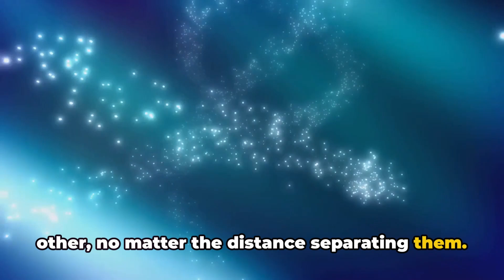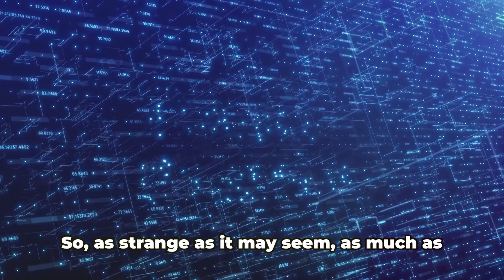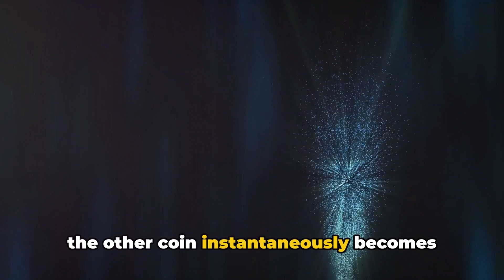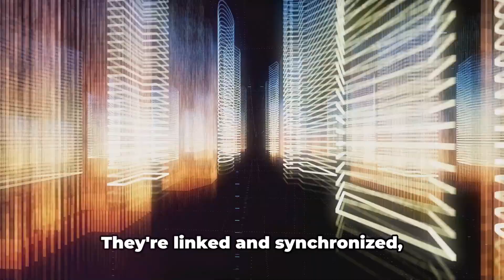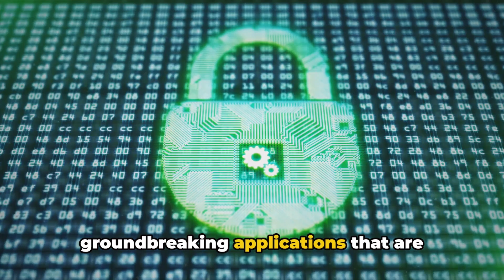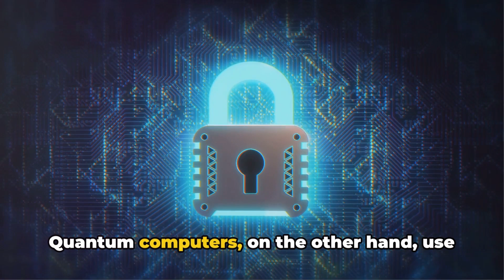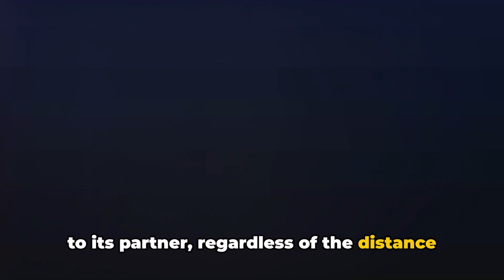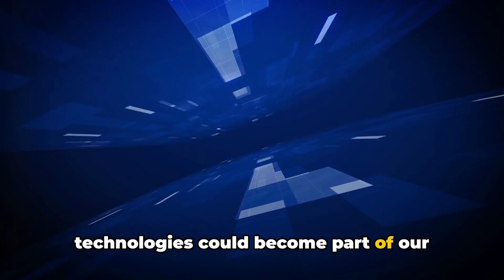Quantum Mechanics: Quantum Entanglement Explained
OUTLINE:
00:00:00 Unveiling the Quantum Enigma
00:02:02 The Quantum Connection
00:03:59 The Quantum Paradox
00:05:37 Quantum Entanglement in Action

Ever wondered how particles can be linked across vast distances? Dive into the weird and wonderful world of quantum entanglement! This video explores the mind-bending science behind entangled particles, superposition, qubits, and how they might unlock the future of computing and communication.  Learn about Bell's Inequality, the "spooky action at a distance," and how entanglement could revolutionize cryptography and teleportation. Animations and clear explanations bring these complex concepts to life.  Get ready to have your mind blown by the strangeness of quantum mechanics!